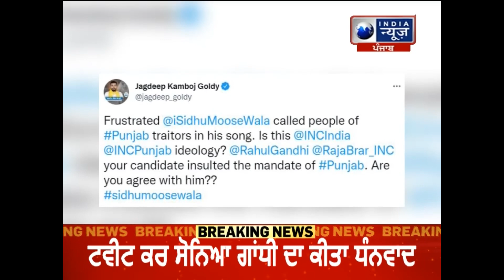SCAPE GOAT ਗਣੇ ਨੂੰ ਲੈਕੇ ਮਚਿਆ ਬਵਾਲ ! ਕੀ ਕਿਹਾ ਤੁਸੀ ਵੀ ਸੁਣੋਂ ! ||India News Punjab